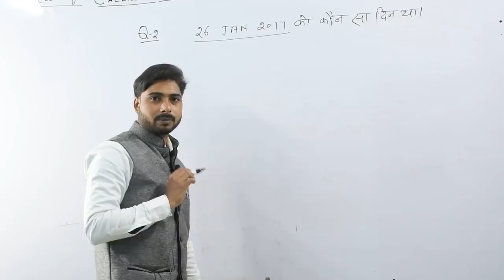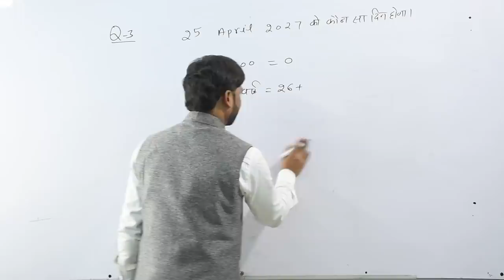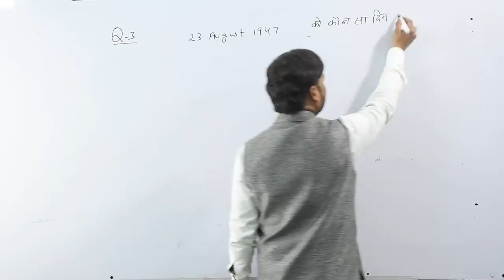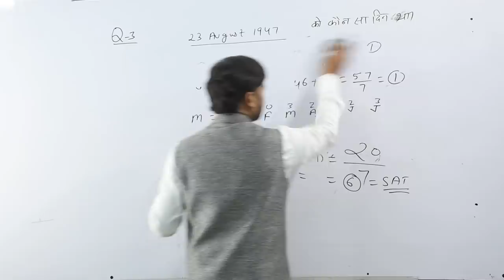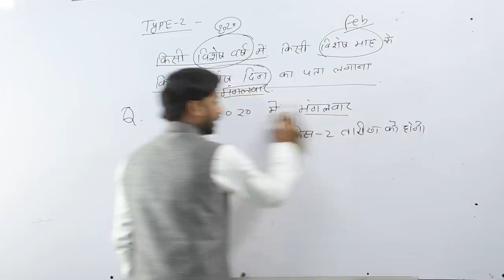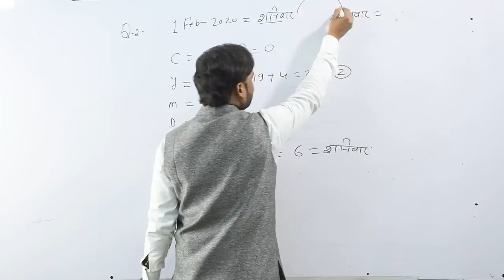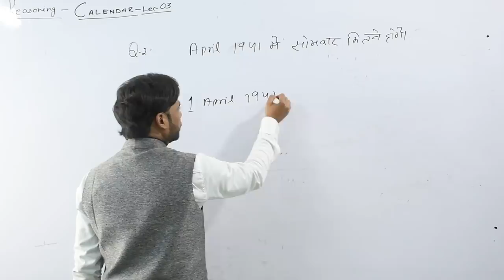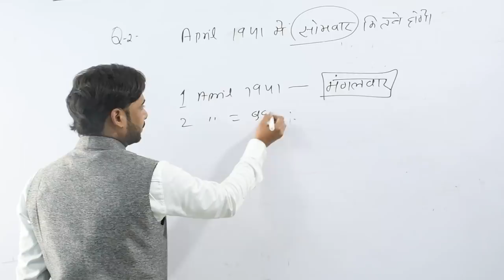Calendar (कैलेंडर) || Reasoning for All competitions LEC 03 || Reasoning/Concept/Questions/Solutions